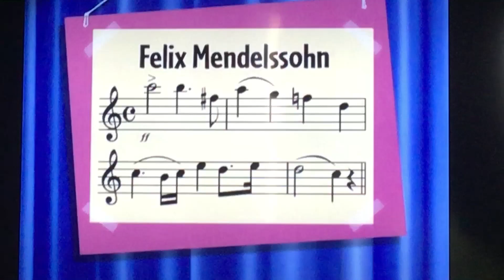Little Einsteins Wedding March